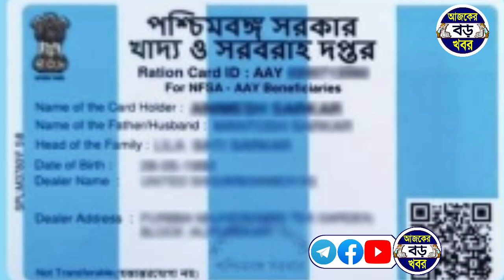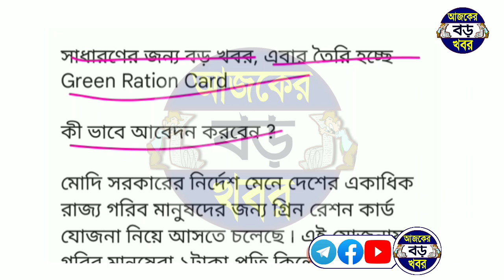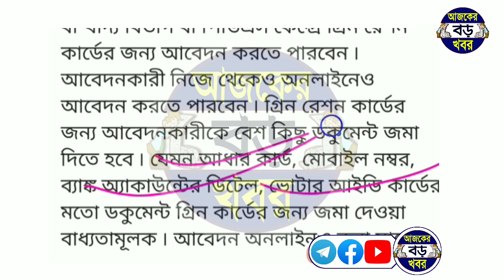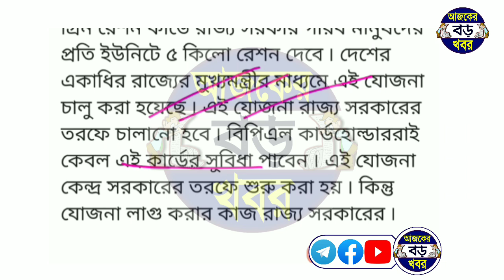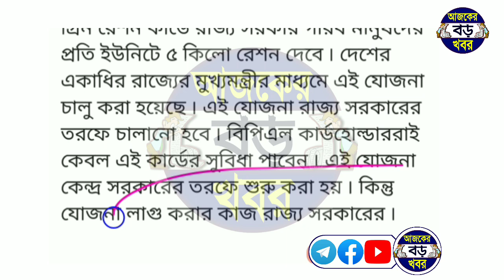৫টাকায় রেশন সারা বছর বানাতে পারলেই, কিভাবে বানাবেন কার্ড ration card news | free ration new update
৫টাকায় রেশন সারা বছর বানাতে পারলেই, কিভাবে বানাবেন কার্ড ration card news | free ration new update

Topics :-
Green digital ration card aay sphh phh rksy category.
wb digital ration card facility in bengali.
Apply for Green ration card.
Apply Green ration card facility.
Green ration card apply online in west bengal.
Green ration card west bengal news today.
west bengal Green ration card apply online.
West Bengal lakhir vandar sms.
লক্ষ্মীর ভান্ডারে এই SMS.
Lakhmir bhandar status check.
lakkhir vandar sms check.
lokkhi bhandar.

💞💞💞ধন্যবাদ সবাইকে 💞💞💞